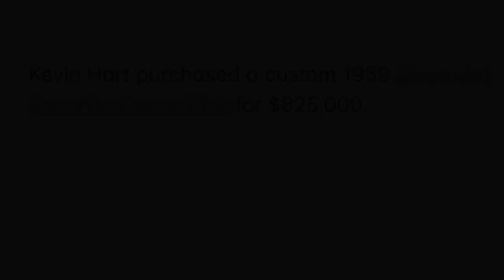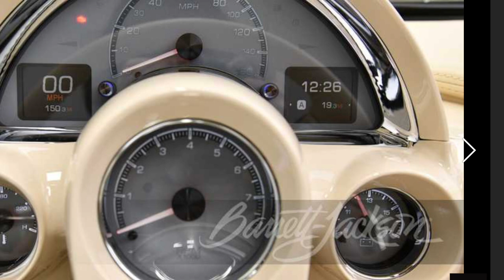Kevin Hart buys custom 1959 Corvette with LT1 swap...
Custom 1959 Corvette ***correction web article (motor1.com)mention C8 in swap in error, it’s an LT1...